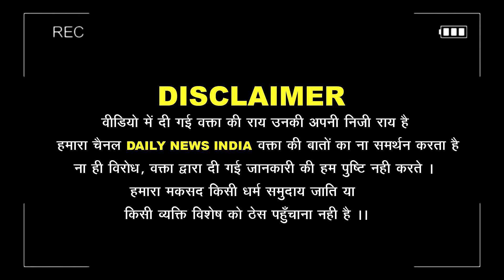Modi के "एक रहेंगे तो सेफ रहेंगे" बयान पर भड़के Asaduddin Owaisi को संघ के युवा ने दिया तगड़ा जवाब